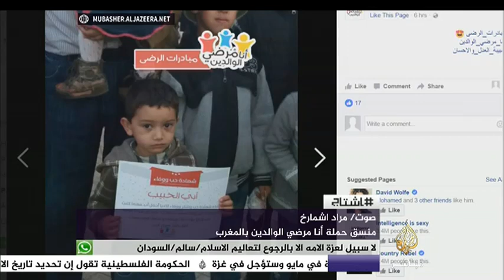هاشتاج .. لقاء مع أصحاب مبادرة أنا مرضي الوالدين بالمغرب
تقديم / بدر سليم